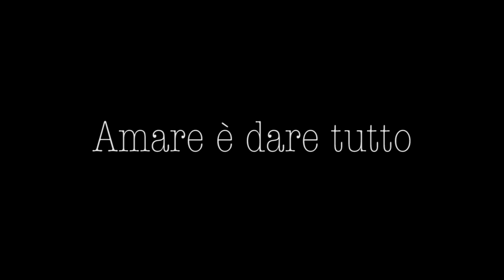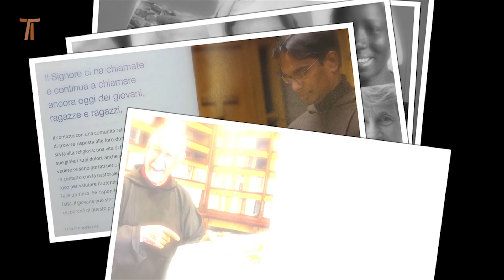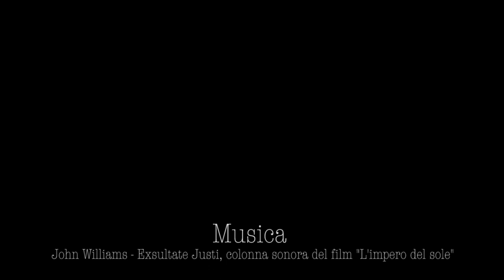Amare è donare tutto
Fra Mauro Jöhri, auguri di Pasqua